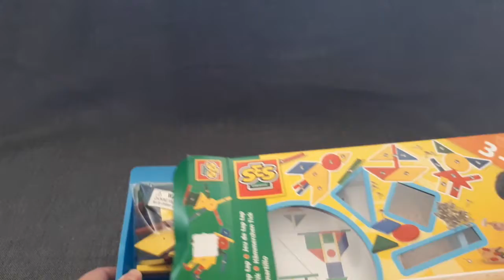Hammer tap tap unboxing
Today we unbox Hammer tap tap. It is the original kit with hammer and nails. Kids can make great shapes out of the wooden parts. Kids love to play with this and get creative with it.